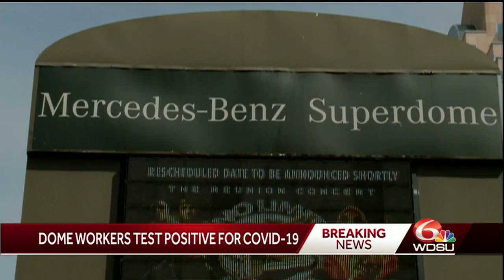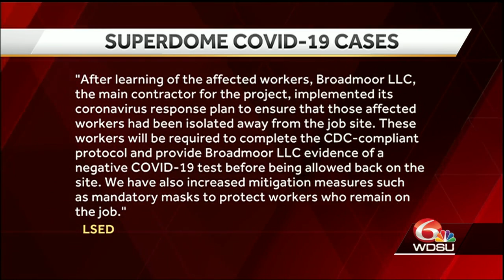More than two dozen Superdome construction workers test positive for COVID-19